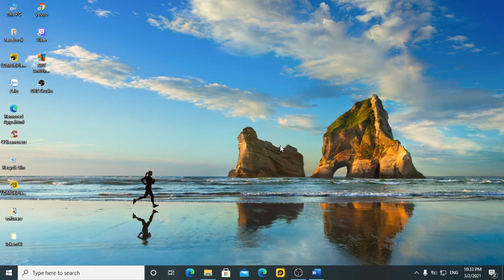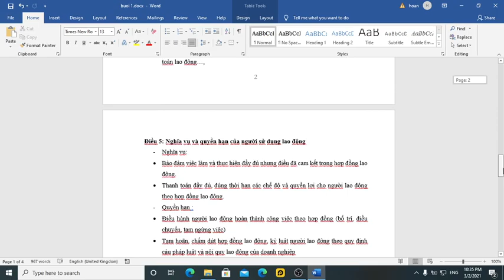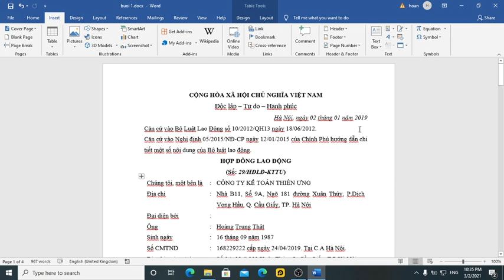Sinh viên Khóa: ..2.. - Đại học edX - Họ và Tên: .Phạm Hân Hoan....- Bài tập số:.1.... Môn:.word...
Sinh viên Đại học edX: Phạm Hân Hoan
MSV: ...CUV020hp22... Khoá:...2... - Ngành:...quản lí marketing.
Hoàn thành bài tập số:...1. Môn:.word.
Chủ đề của bài tập: Đánh số thứ tự
Giảng viên hướng dẫn:
Link bài viết luận:
Thông tin người hoàn thành:
+ Link Facebook cá nhân:
Đại học edX - Làm trước học sau
70% Thực hành - 30% Lý thuyết